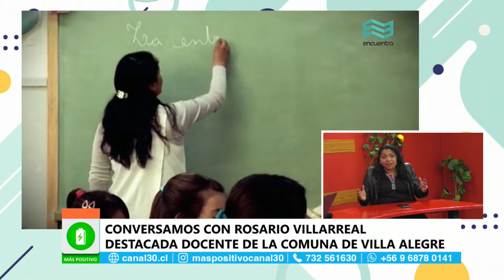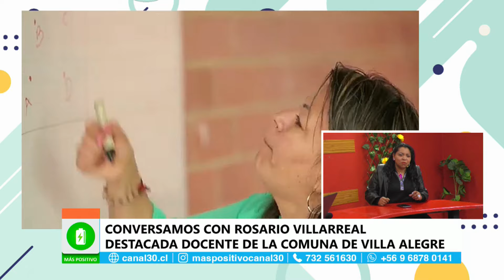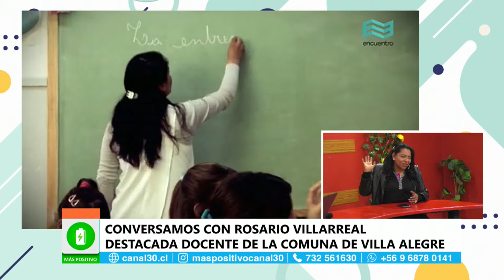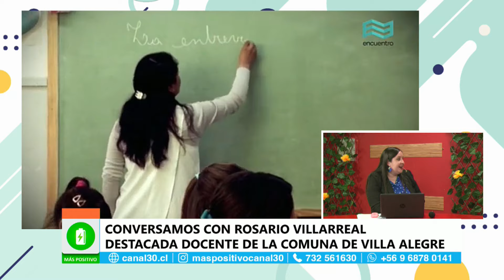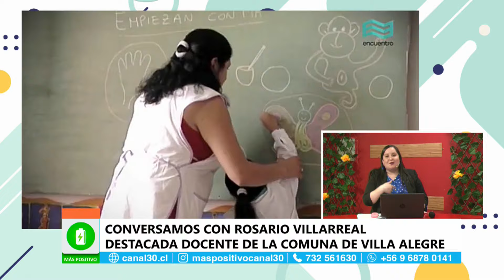MÁS POSITIVO - ROSARIO VILLARREAL, DÍA DEL DOCENTE